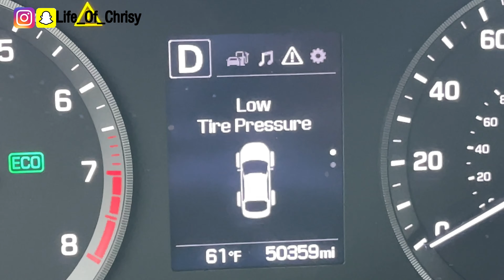VLOG : DAY IN THE LIFE OF A NURSE | GROCERY SHOPPING | RESTOCKING HAIR PRODUCTS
Hi Loves,